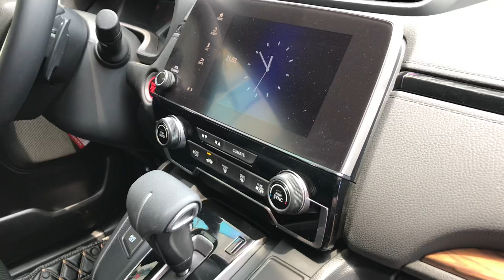( ĐÃ BÁN ) Xe Lướt HONDA CRV 2018 G Lh Bình